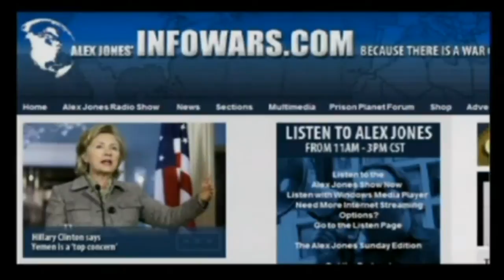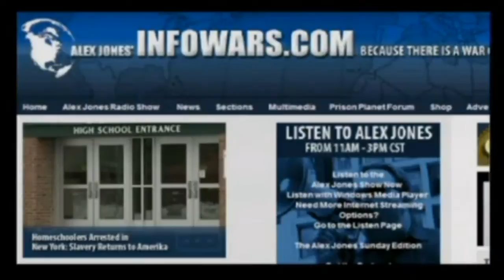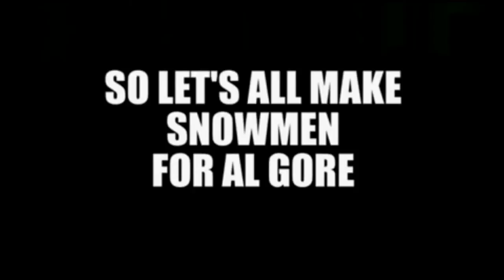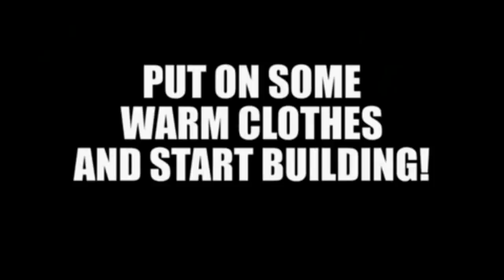We Are Change Holland calls for Global Warming snowman action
De grote sneeuwpoppen voor Al Gore actie!
The big snowmen for Al Gore action! (eng translation on the bottom)

De grote 'sneeuwpoppen voor Al Gore' actie is begonnen. Het is de bedoeling dat we met z'n alleen massaal sneeuwpoppen gaan maken met bordjes met tekst gerelateerd aan 'Global Warming'. Alles mag, zolang het maar met sneeuw, Al Gore, het IPCC en of andere dingen die verwant zijn aan 'Global Warming' te maken heeft.

Zolang de sneeuw er nog ligt is er veel mogelijk (met wat geluk valt er van het weekend nog wat nieuwe sneeuw). Je kan het zo gek maken als je zelf wilt, maak foto's en video's van wat je maakt, hoe je het maakt (the making of) en als het af is.

Leuke ideeën voor bij de sneeuwpoppen zijn bordjes met 'I LOVE CO2', 'GOT GLOBAL WARMING?', of 'AL GORE WE ARE COMING FOR YOU'. Daarnaast is het misschien leuk om iets te doen met ijsberen, of foto's van Al Gore op de poppen etc.

Gooi het online en stuur ons de link. Binnenkort kun je ze dan zelf plaatsen op de site zodat mensen er op kunnen stemmen. De beste plaatsen we een week lang op de voorpagina.

The big snowmen for Al Gore action has begun. The plan is that we all massively start making snowmen with signs that contain text related to 'Global Warming'. Everything is allowed, as long as it has to do with snow, Al Gore, the IPCC or other stuff that has to do with 'Global Warming'.

Please make video's and take pictures of your snowmen and send them to us. Nice ideas for the signs on a snowman are texts like: 'I LOVE CO2', 'GOT GLOBAL WARMING?' or 'AL GORE WE ARE COMING FOR YOU'.

It is also great if you can use printed photo's of polar bears, Al Gore etc.

As long as there is snow we can all go crazy. So don't wait and sit behind your computer, go out and start building!

The best video/photo will be placed on our front page for a week. In a couple of days we will create galleries for this so you can upload all your pictures and view all the youtube videos.